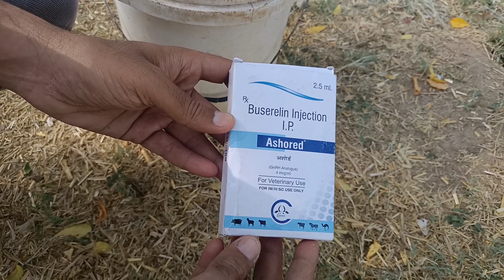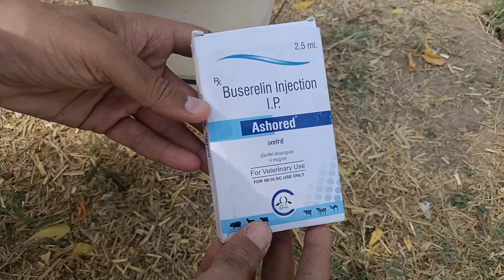Ashored || Buserelin injection uses cow and Buffalo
पशु चिकित्सा और इलाज कि जानकारी और
AI
MPD
SURGERY

Dr.mk dodiya (veterinarians)
M.p.
Con.no.8959533290☎️